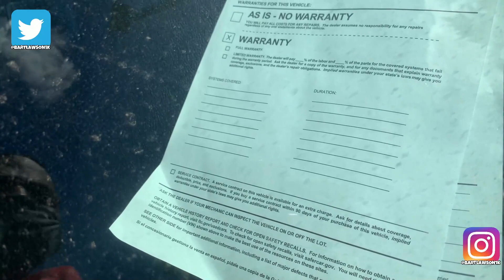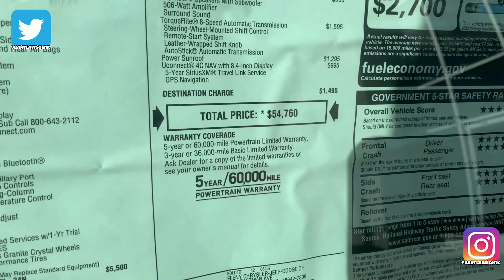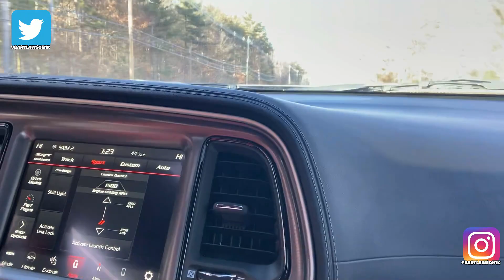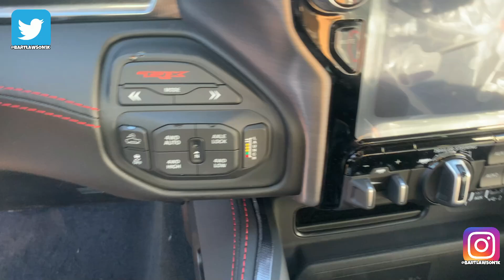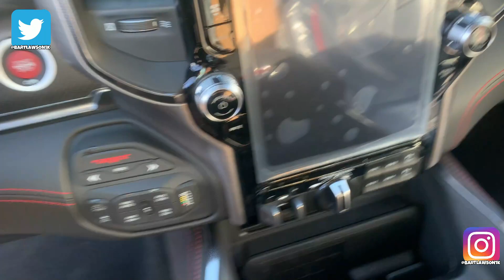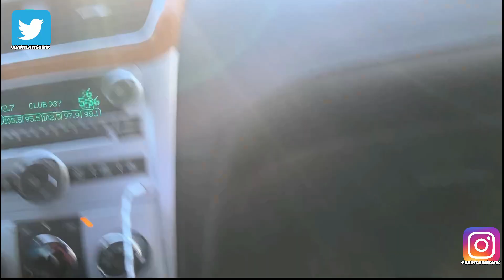Back At The Dealership What Are We Buying Today? RAM TRX OR SCAT PACK?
Back at the dealership with jeddyboy while he car shop!